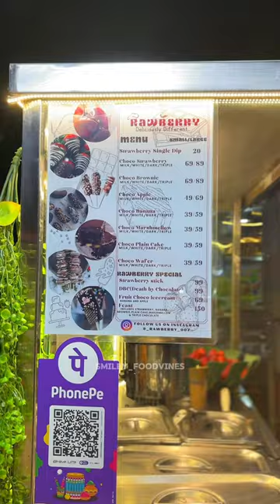‼️Must try feast‼️ RAWBERRY | ☎️ 9742105535 | Menu just starts from 20/- | 📍Vijaynagar food street